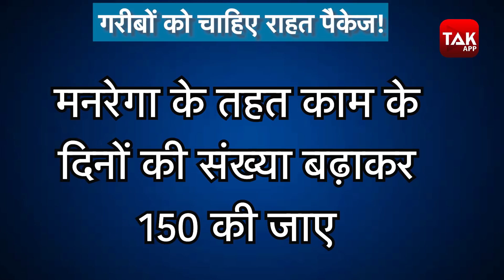कोरोना की दूसरी लहर के बीच राहत पैकेज की सख्त जरूरत! | Biz Tak